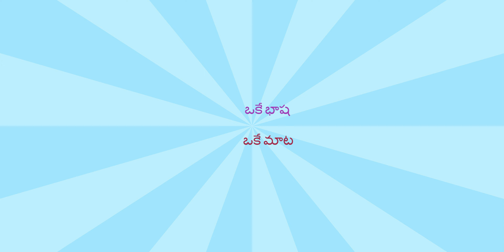BUVVANAPALLI గ్రామం - PART - 1 - GANAPAVARAM మండలం - BR SHAFI డబ్బు విలువ తెలియజేయడం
BUVVANAPALLI గ్రామం - PART - 1 - GANAPAVARAM మండలం - BR SHAFI డబ్బు విలువ తెలియజేయడం // T.NAIDU MOTO VLOGS //